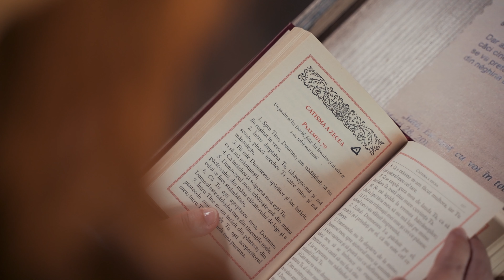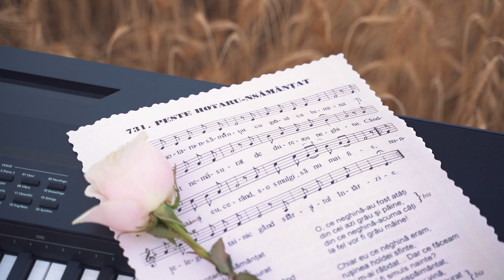Peste hotaru-nsămânțat | Ana-Corina Longodor | Oastea Domnului 2022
„Toți îngerii din Cer să strângă, snopi plini de roade pentru Tine…"

Versuri: Traian Dorz
Melodie: Nicolae Moldoveanu
Interpretare: Ana-Corina Longodor

Audio & video: Andrei Sălăjan
Vioară: Dariu Cifor
Pian videoclip: Matteo Ciupe

Locații: localitatea Buciumi și Biserica de lemn ”Sf. Arhangheli Mihail și Gavriil” din Răstolțu-Deșert, jud. Sălaj

Mulțumiri: Pr. Cernucan Ioan, lui Dan Pavel, copiilor Daria, Sophia, Rareș, lui Victor Gușet și Iuliei Pavel.